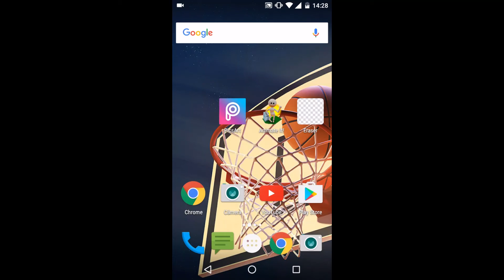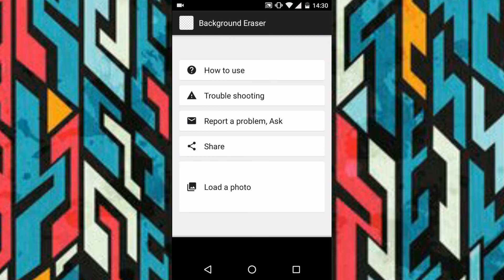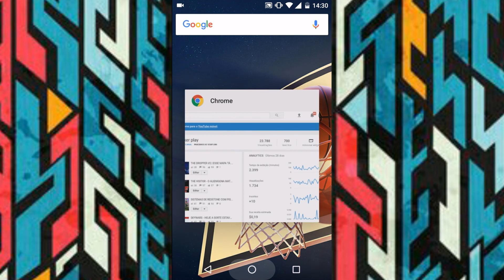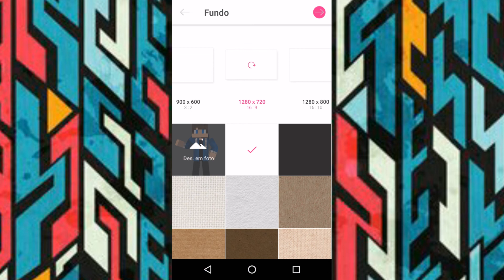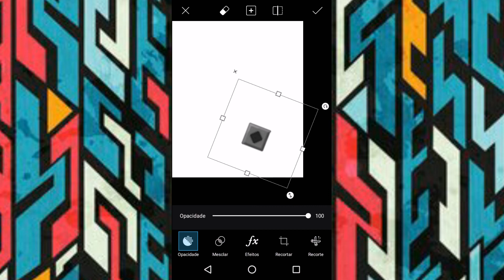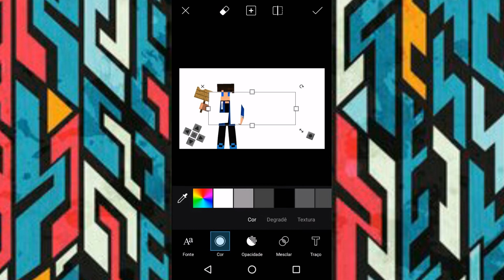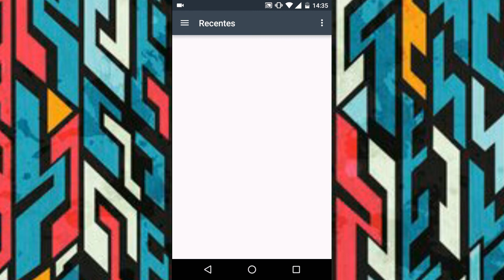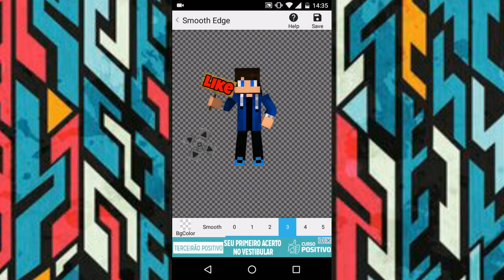COMO COLOCAR PLACA E BOTÕES DE MINECRAFT NO SEU VÍDEO OU NA SUA CAPA?!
☟ ✚ TUDO SOBRE O VÍDEO AQUI!

•Obrigado a todos que assistem meu canal e galera não esqueça do like e favorito. ❣

Me siga!👆
Meu editor!.
powerDirector.

Meu gravador!
Az Screen recorde.

•Galera se vocês gostaram do vídeo comentá aí pra mim saber!!💙